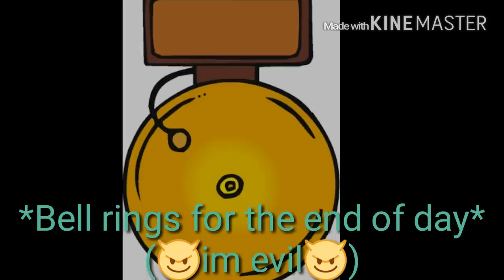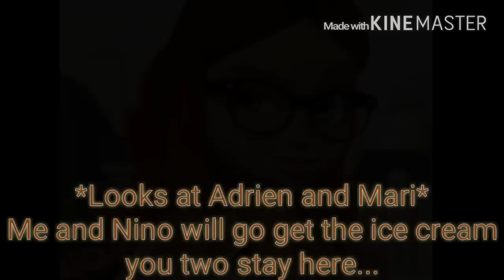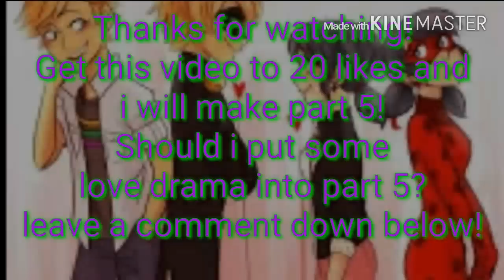Adrien and Marinette Love Story Part 4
Hi Guys!
Get this video to 20 likes for part 5
Byeeee!